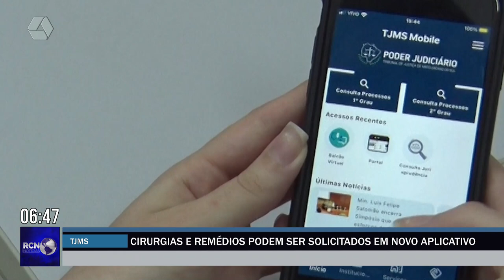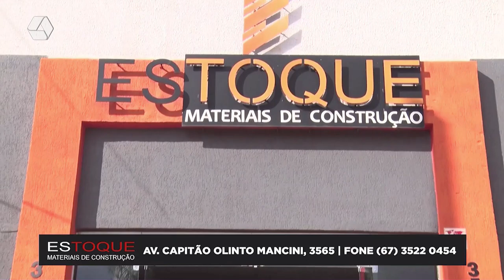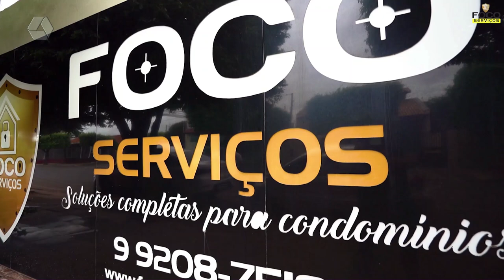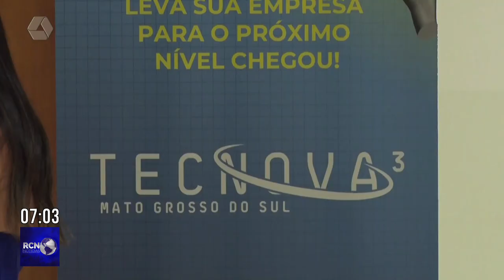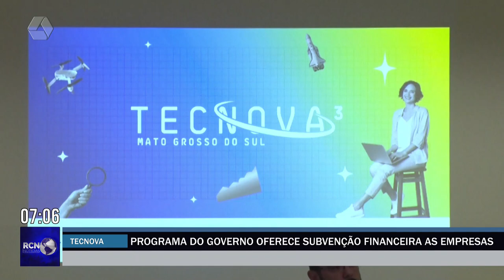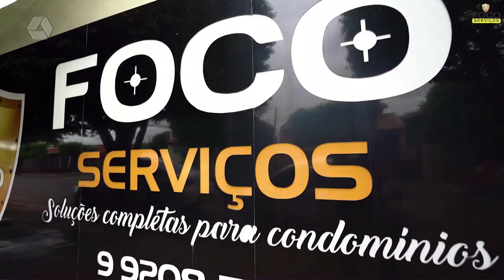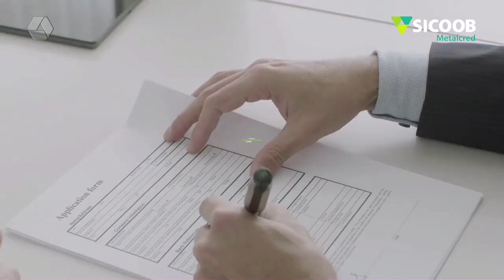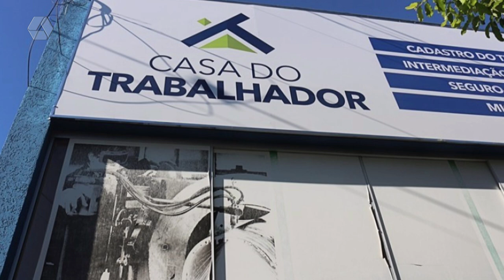RCN NOTÍCIAS 31-07-24